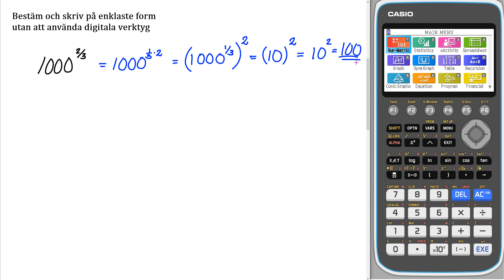Liber matematik 1b 1270 a